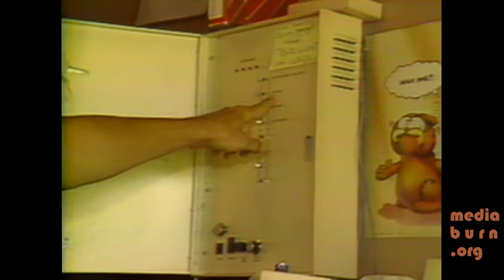Veeck on Comiskey's Exploding Scoreboard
A 1982 interview with Bill Veeck about his inspiration for creating the world's first exploding scoreboard.